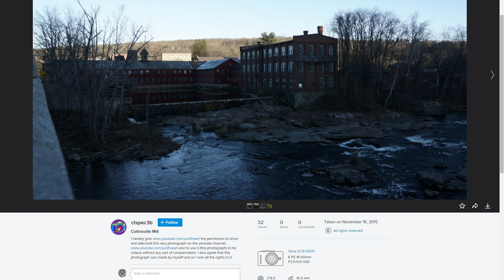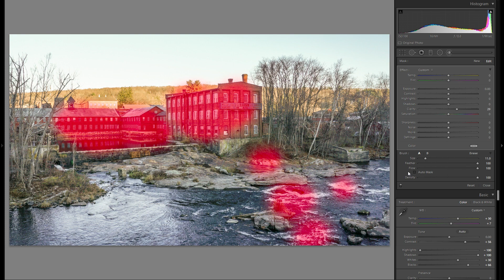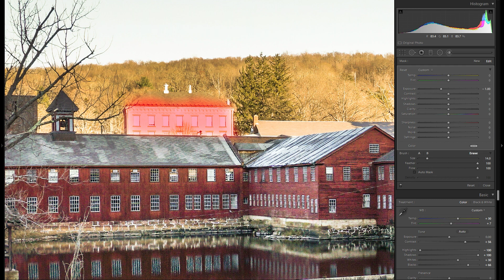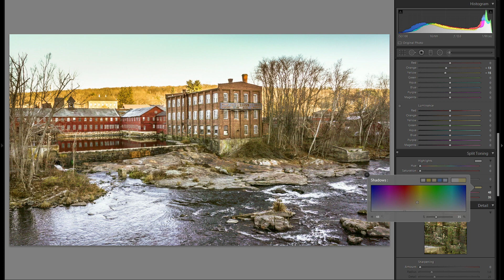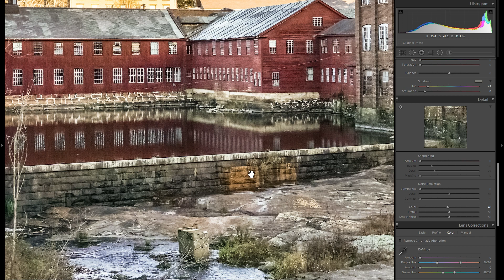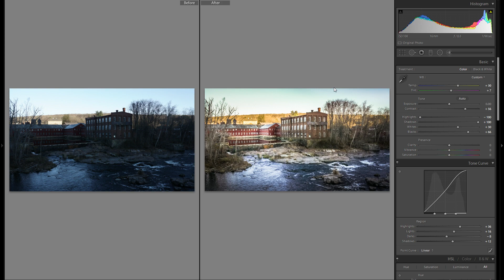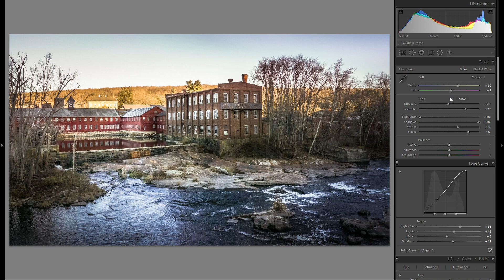How to Retouch Photos and Make Them look Great With Lightroom 6 cc 2016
█►(Ad) - Build Your Own Professional Photography Website With SmugMug!

With SmugMug you can finally create your very own photography website! From as low as 3 dollars a month! SmugMug offer: stunning templates, 100% customization, excellent 24/7 customer support, unlimited storage on all plans and even the ability to sell prints and charge for digital downloads so you can start to make money from your photography! to get your 14 day free trial & 15% off any subscription, if you then decide to go for one. Don't let your amazing pictures be unseen, bring them out there!

Today I'm showing you my techniques and my full procedure on how to create great looking photos, from start to finish!

Thanks to Ctspec3b for submitting this picture!

WOW! you scrolled down all the way, grab yourself a cookie and let the mousewheel cool down! ( ͡° ͜ʖ ͡°)